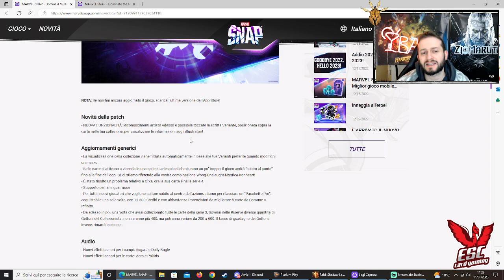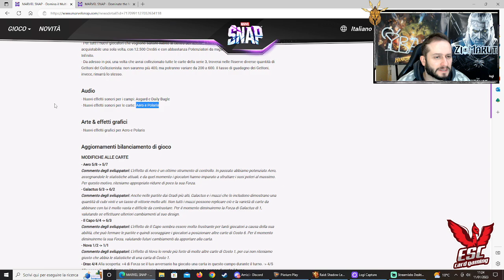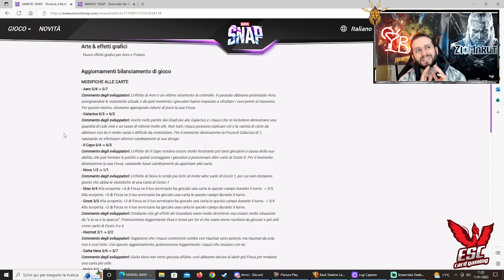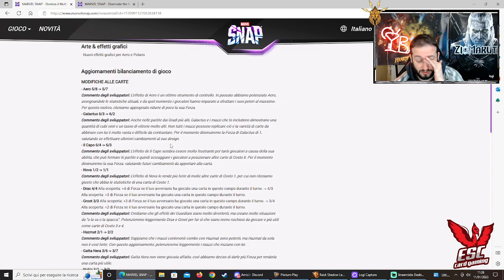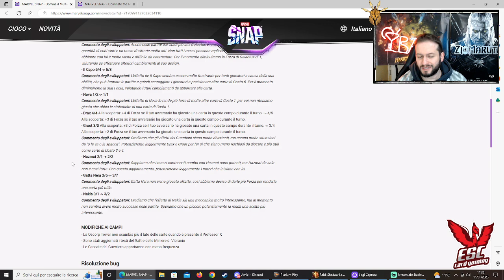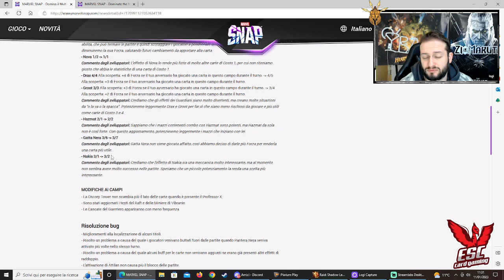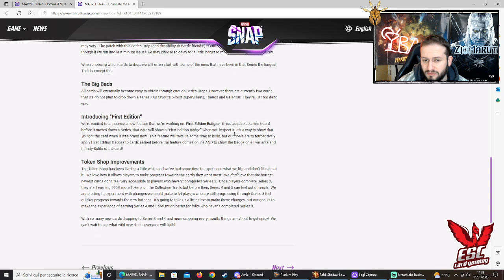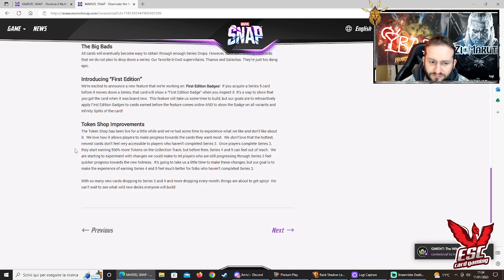Nuova Patch di Snap Live, Buffs , Nerfs e News Future! | Zio Maruth | Marvel Snap ITA